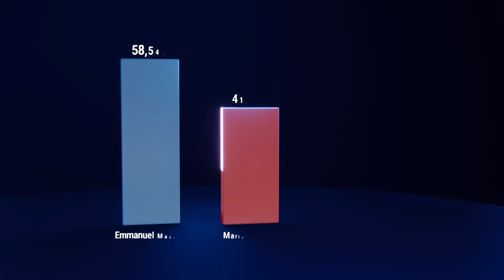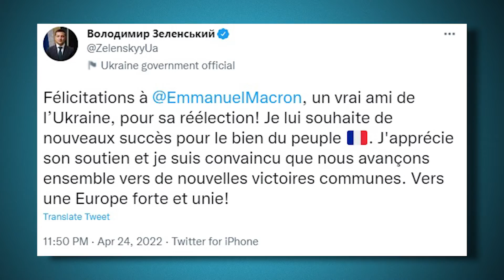The French have decided! President Emmanuel Macron has won the presidential election